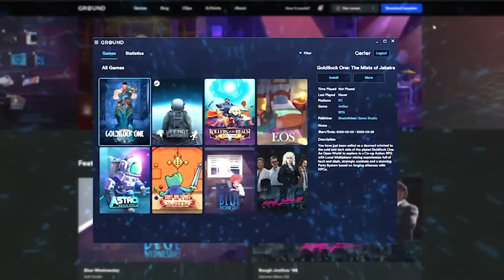ROGUELIKE AUTO BATTLER RPG QUE ES PURO VICIO! • Dwarves : Glory, Death and Loot